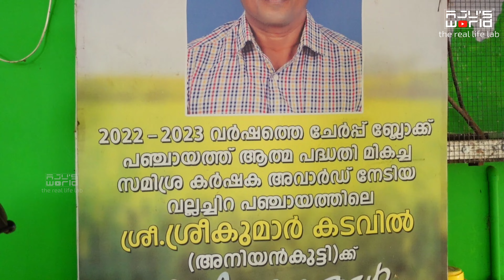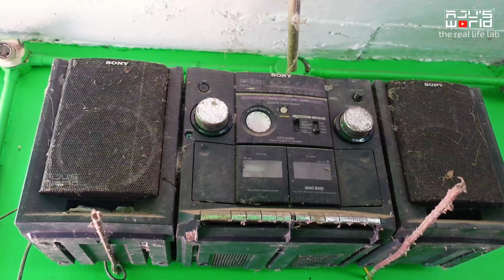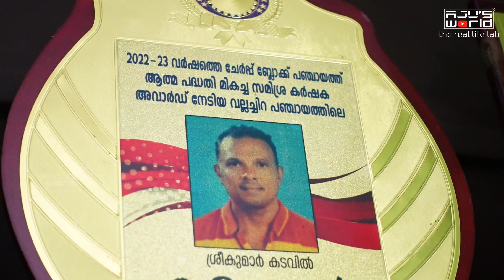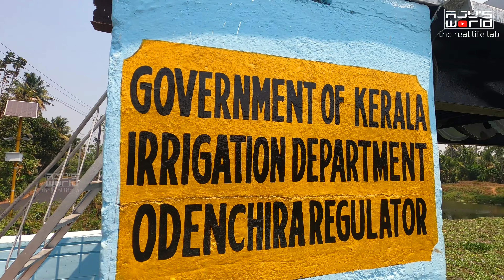ജീവിതത്തിൽ സമയമില്ല എന്ന് പറയുന്നവർ ഇത് കാണണം /Village Vlog /best Farmer/AJU'S WORLD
[Name] Sreekumar Krishi Vallachira

എന്റെ email - ajithsivan1969@gmail. com